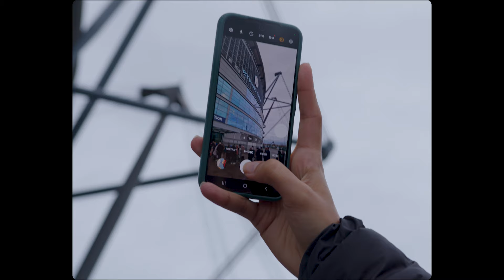Open Iftar 2024 x Etihad Stadium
Ramadan Tent Project hosted the first ever Open Iftar event at the home of treble title holders, Manchester City FC.
We welcomed 500 guests to Etihad Stadium to break bread and turn strangers into friends in the true spirit of inclusivity. From first whistle to final bite, we shared more than just food' we shared stories, laughter, heritage and a sense of belonging.